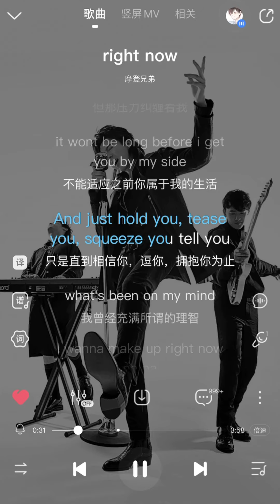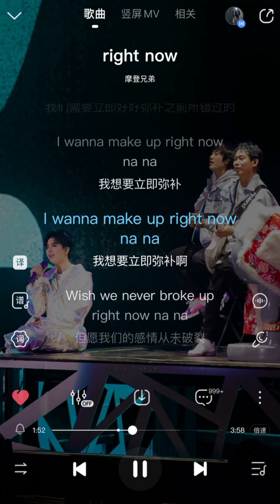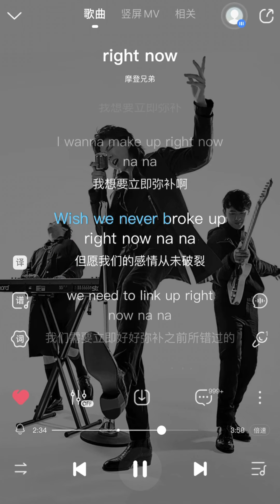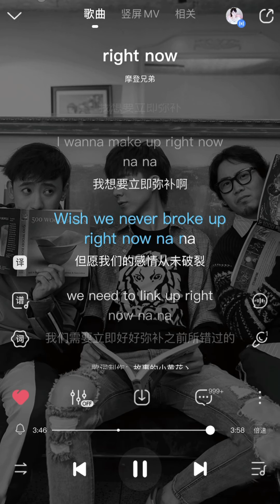摩登兄弟刘宇宁-right now